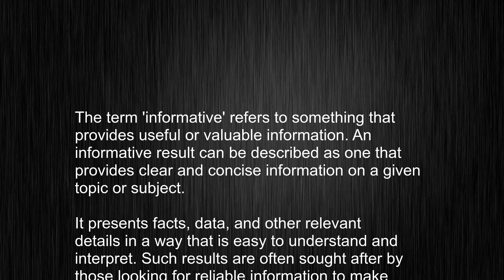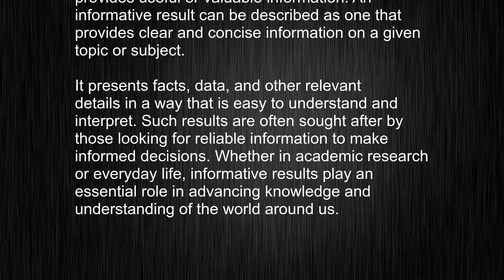Unraveling The Mystery Of "informative" - Master The Pronunciation and Meaning!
This video tells you what "informative" means, how to pronounce it, provides a pronunciation guide and an accurate definition.
   00:00 Pronunciation
   00:23 Meaning

   - What is the meaning of informative
   - How to say informative
   - What is the definition of informative
   - How to pronounce informative

   Visit our free audio/video dictionary tutorial to learn how to correctly pronounce words/names and to learn their meanings, definitions, just like informative definition and meaning in Merriam-Webster, informative definition and meaning in Collins English Dictionary, informative definition and meaning in The Oxford English Dictionary, informative definition and meaning in Longman Dictionary of Contemporary English, informative definition and meaning in Cambridge Advanced Learner's Dictionary, and more.